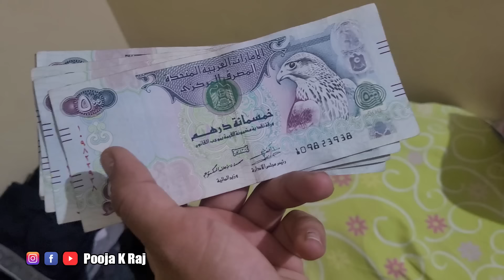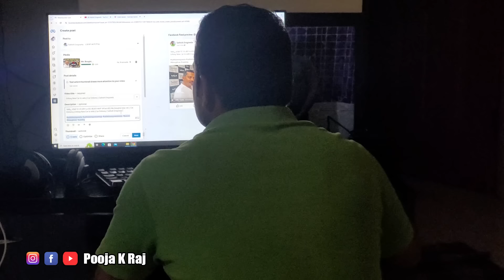ಈ pregnant time ನಲ್ಲಿ ಮೈ ಕಡಿತ ತಡಿಯೋಕೆ ಆಗುತ್ತಿಲ್ಲ | Going back to bengaluru | Pooja K Raj car Vlogs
For all your domestic and international trips contact GT Holidays, South India's No.1 Travel Brand.

ಈ pregnant time ನಲ್ಲಿ ಮೈ ಕಡಿತ ತಡಿಯೋಕೆ ಆಗುತ್ತಿಲ್ಲ | Going back to bengaluru | Pooja K Raj Vlogs